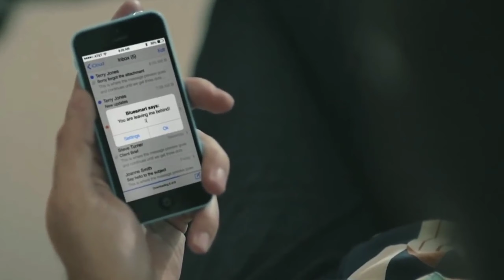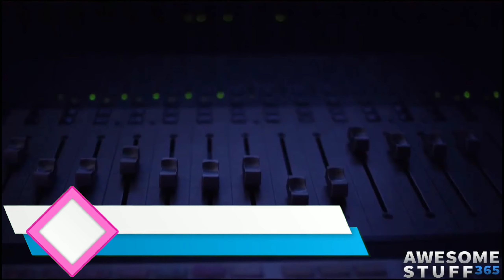Top Best 5 Gadgets In Telugu On Amazon 2021 || Newly Launched Products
My self sai Krishna. In this video I show you Top 4 Amazon cool Trendy Gadgets that Are Very Useful In Our Everyday Life And Also Its Available Under Rs. 100 , 200 upto 3000.

===@@ Product Links  @@@===

1. Self-Flying umbrella
Link :-(currently unavailable /out of stock)

You can buy alternative product

2. Blue Smart Bag
(currently out of order )

3. Glow Earphones

4. Track R

5.Digital Bangle
Link :-